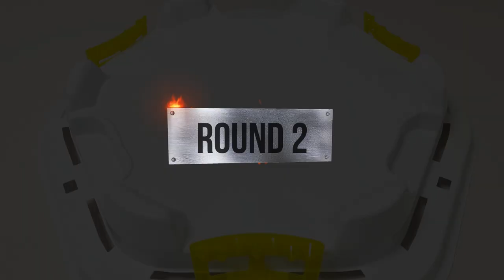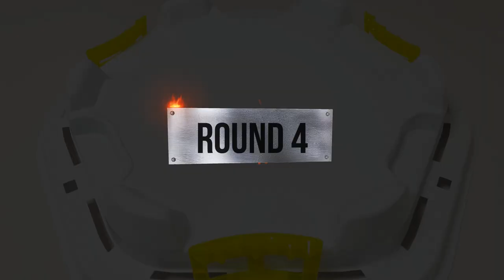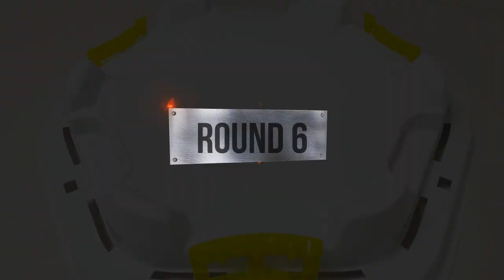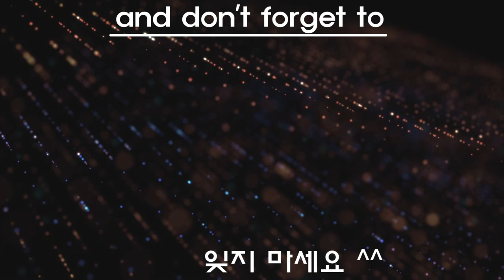Beyblade Burst Cho-Z 【 Aiger VS Phi VS Count Night 】 Tripie Battle 베이블레이드 버스트 초제트 ベイブレードバースト 超ゼツ